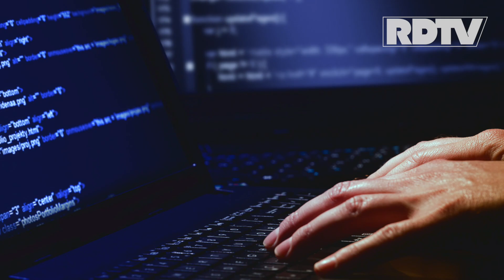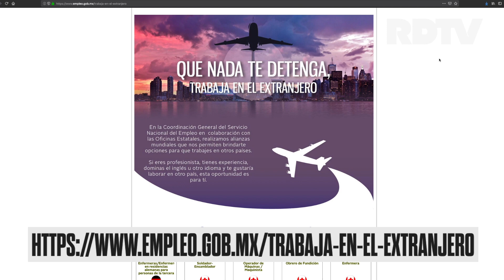STPS oferta empleos para trabajar en Canadá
La STPS ya inició el reclutamiento y preselección de candidatos Mexicanos que quieran laborar en Canadá, en 12 áreas distintas.